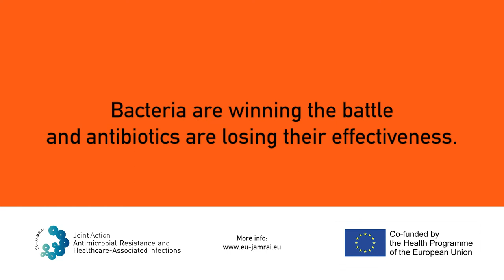Don't Leave It Halfway - The car and the old woman (English)